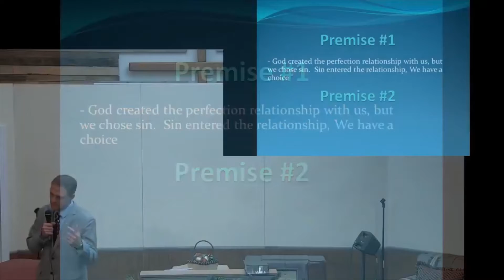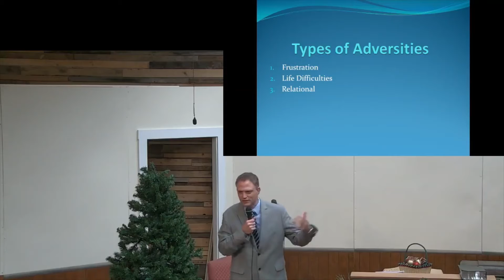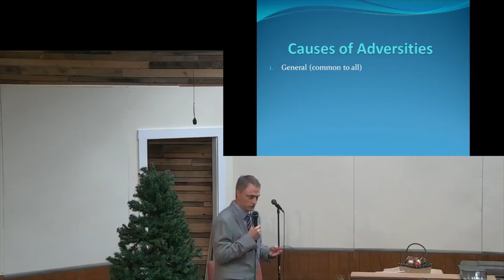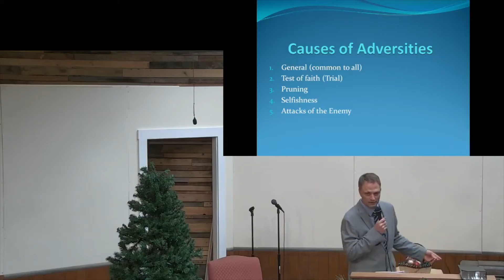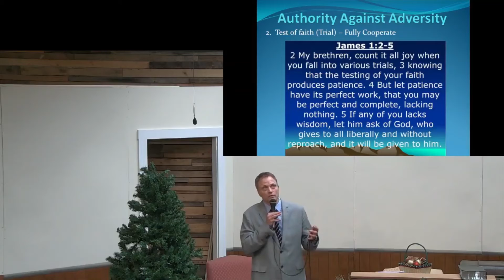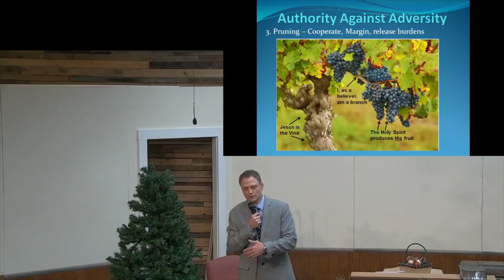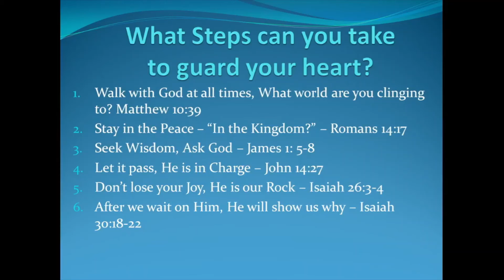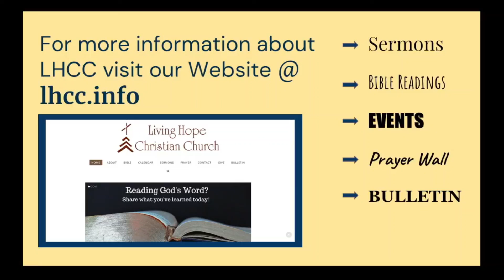Dealing with Adversity - Spencer McCombe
- Today's sermon is titled, "Dealing with Adversity” Click here to listen to our sermon archive